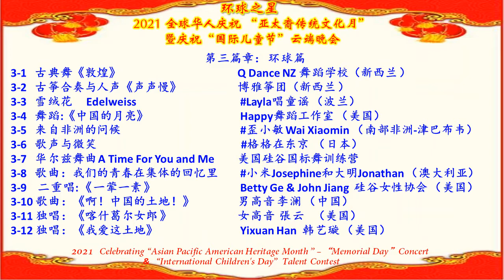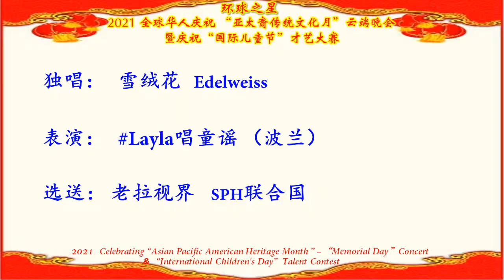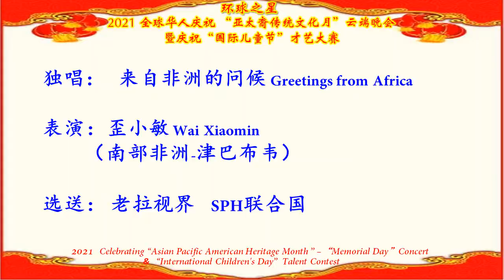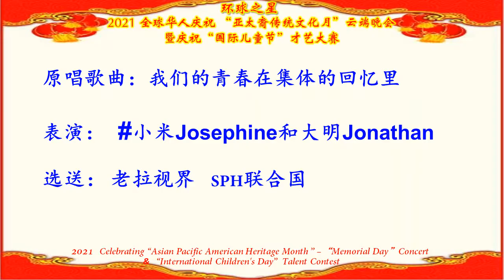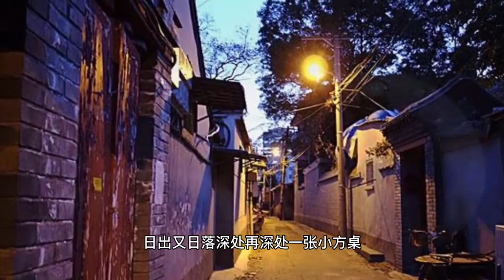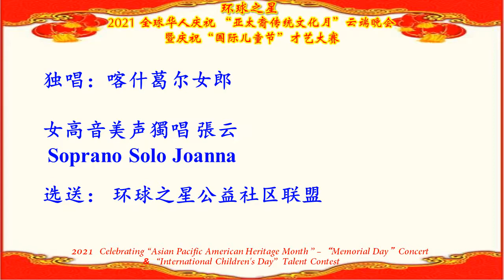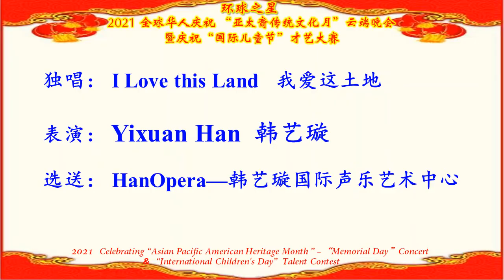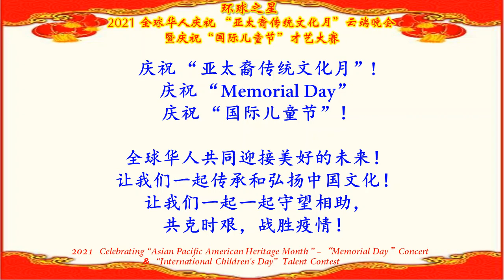2021 Celebrating AAPI Heritage Month - Memorial Day - Children's Day 庆祝“亚太裔传统文化月” 暨“国际儿童节”云端晚会-2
Celebrating AAPI Heritage Month - Memorial Day - Children's Day Part-2
2021庆祝“亚太裔传统文化月” 暨“国际儿童节”云端晚会-2